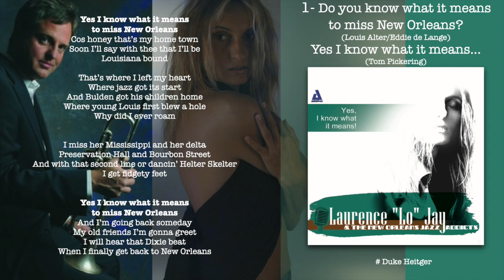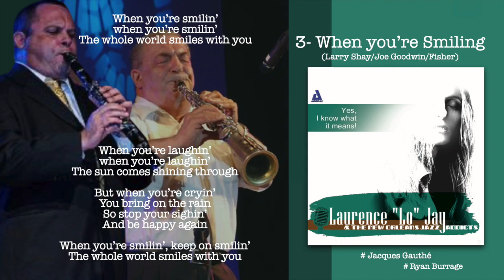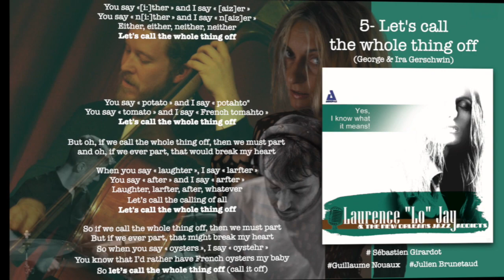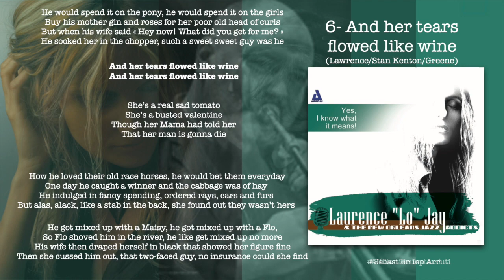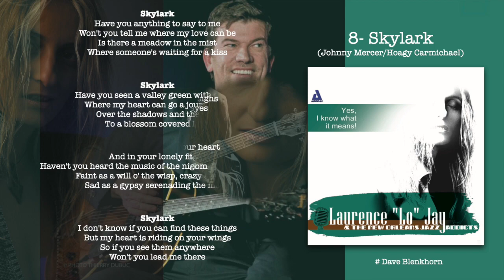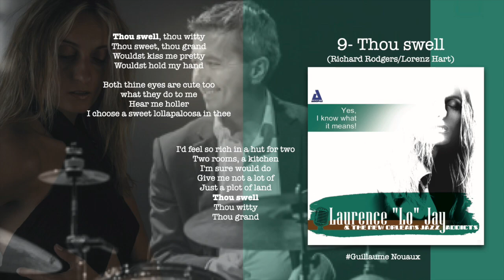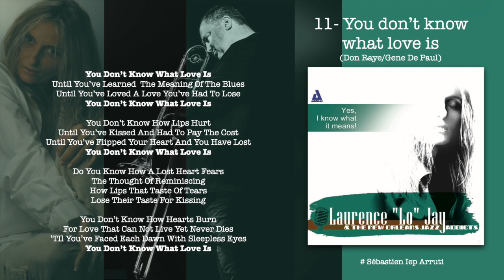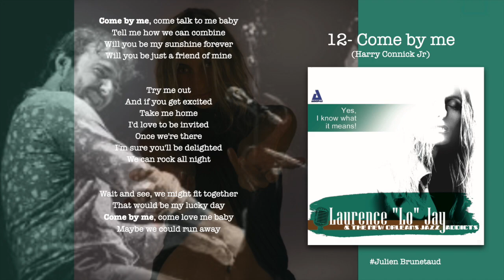LO JAY - "Yes I know what it means" [ Full Album & Lyrics - Jazz ] Tribute to Jacques Gauthé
Lo JAY and the New Orleans Jazz Addicts' s Album “Yes I Know What It Means!” in response to the emblem theme of New Orleans, “Do you Know What It Means to Miss New Orleans?”.
Produced by GHB Records, New Orleans Louisiana, USA.   ⇊ MORE INFO ⇊

Lojay est une chanteuse banjoïste de jazz française.

As a little girl, Laurence dreamed of conquering America. At the age of 36 her dream came true, no longer as a member or guest of a band like before, but this time under her own name Laurence “Lo” Jay. George Buck, founder of GHB Records in New Orleans wanted her in his legendary specialized catalog! That’s how she became in May 2007, the only French female jazz singer ever produced in New Orleans.

She named the team that would accompany her “the Jazz Addicts”, chose its members and crafted the repertoire of the album. She gave the musical direction to trombonist Sébastien Arruti, a friend of hers, and surrounded herself with his faithful acolytes Guillaume Nouaux, Julien Brunetaud, Sébastien Girardot, Jacques Gauthé, Ryan Burrage, Duke Heitger and newcomer David Blenkhorn.

SONGS TRACKS
00:00 1. Laurence Lo Jay, Duke Heitger and the New Orleans Jazz Addict - Do you Know What it Means to Miss New Orleans?...Yes I Know!
03:37 2. Boogie Blues
07:15 3. When You're Smiling
11:25 4. Basin Street Blues
17:35 5. Let's Call the Whole Thing off
22:02 6. And her Tears Flowed like Wine
26:11 7. La vie en Rose
30:11 8. Skylark
34:44 9. Thou Swell
38:16 10. I Want a Grown up Man
41:49 11. You Don't Know What Love is
47:17 12. Come By Me

MUSICIANS
Laurence "Lo" Jay (lead vocal)
Sébastien Iep Arruti (trombone & director)
Sébastien Girardot (double bass)
Guillaume Nouaux (drums)
Julien Brunetaud (piano)
David Blenkhorn (guitar)
Duke Heitger (trumpet and lead vocal)
Jacque Gauthé (soprano saxophone)
Ryan Burrage (clarinet)

TECHNICIANS
Recorded and mixed in New Orleans, Audiophile Studio, Richard Bird

DESIGN & PICS
Cover : Olivier Beuffe
Lo Jay's photos : Leonardo Costa
Musician's photos : Lo Jay, Thierry Dubuc, etc...
Message from Jazzology :
The idea for this album came from producer George Buck who suggested the hitherto unknown Pickering’s answer song to Laurence Lo Jay.
Lo is also paying a tribute to those who inspired her and helped her to know what it means… Anita O’Day, Gene Kruppa, Hoagy Carmichael, Harry Connick Jr and Edith Piaf.
But most of all to the immortal JACQUES GAUTHÉ, a true Gascon in his heart and soul who passed away only a few weeks after the recording session of the album, leaving his last sweet musical trace on « When you’re smiling », the very first song Lo was invited to sing on stage in NOLA by Jacques himself.

« Thanks for your generosity, faith and joyfulness, Papy Jacques… Makarel!» Lo

Thumb Up if you like the videoclip // Pouce bleu si tu as aimé le clip !